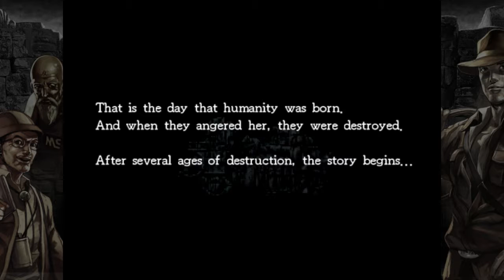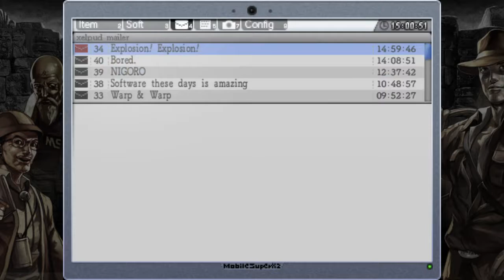La-Mulana Remake (part 10)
La-Mulana was developed and published by Nigoro

There is a week delay between each part of this longplay